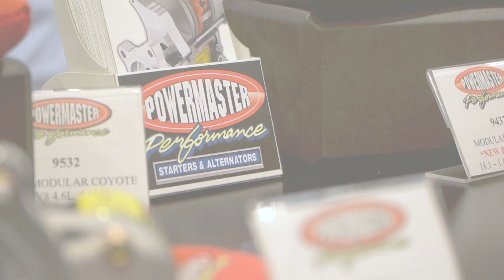SEMA 2019: Powermaster's Range Of Starters For Ford Performance Applications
Powermaster has a whole host of powerful starters for Fords's Coyote and Modular motors, with ultra-torque models and features that any hot rodder working on their own vehicle will appreciate.